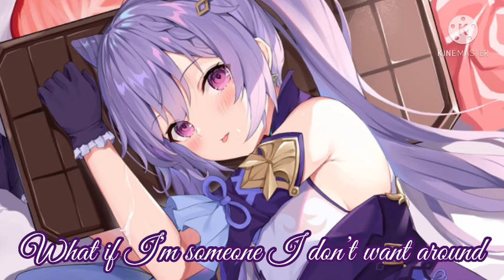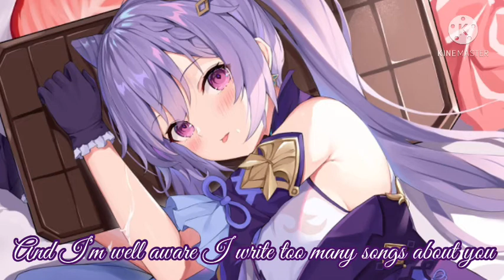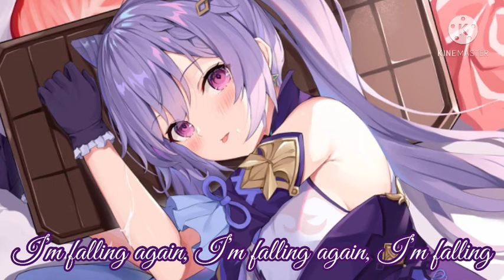Nightcore - Falling || Lyrics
Original song by Harry Styles
Song requests are being taken!